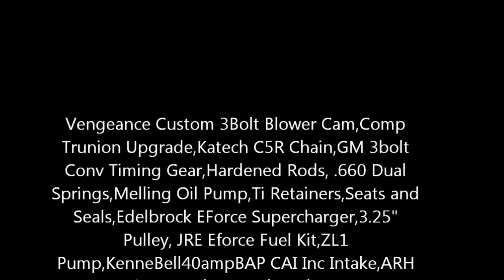Vengeance Racing 2011 LS3 Supercharged Camaro Idle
Idle Video App 950rpm, Vengeance Racing Blower Cam, Supporting Parts, Edelbrock EForce Supercharger, ARH Longtubes,Flowmaster American Thunder Exhaust